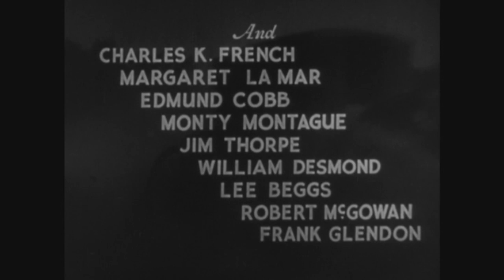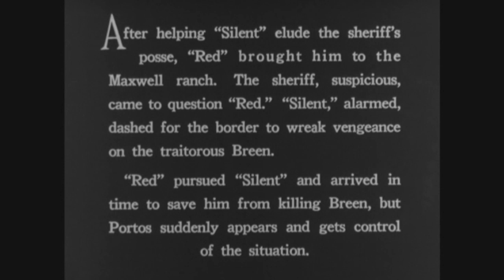The Red Rider - The Lost Diamonds | Chapter 11 | WILD WEST | Free Western Series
Drama Western Series From 1935 starring Buck Jones: The Red Rider - The Lost Diamonds - Red Davison, the sheriff of Sun Dog, sacrifices his job and his good name to save his best friend, "Silent" Slade from the hangman's noose, following a framed-up court decision which sentences Slade to hang for the murder of Scotty McKee.

The Red Rider (1934)
Director: Lew Landers
Writers: W.C. Tuttle, George H. Plympton
Stars: Buck Jones, Grant Withers, Marion Shilling
Genre: Action, Western, Drama
Country: USA
Language: English
Release Date: 1936 (Germany)
Also Known As: Der Präriereiter

Storyline:
'Red' Davidson (Buck Jones), the sheriff of Sun Dog, sacrifices his job and his good name to save his best friend, 'Silent' Slade from the hangman's noose, following a framed-up court decision which sentences Slade to hang for the murder of Scotty McKee (J.P. McGowan). Davidson allows Slade to escape from jail and follows him to aid him in proving his innocence.

Reviews:
"One of the better Universal western serials with a strong cast. Jones plays a sheriff whose friend played by Grant Withers,is wrongfully framed for murder. Jones lets Withers escape,resigns from his job and goes to assist in finding the real killer .Lots of fast action and plausible cliff hangers. Edmund Cobb is very good as Jones pal. Walter Miller is outstanding as the head heavy. Lew Landers directs.Red Rider is unusual in that it spends much of its time developing the characters. Jones is perfect as the easy going hero.Fifteen chapters of exciting western action.Jones was a well known western star and the Universals showcased his talent.There's a bit of everything here that a serial lover would want.Comedy, drama and most of all,hard riding action is combined to make The Red Rider a most enjoyable chapterplay. Eight stars out of ten." Written by tomwal on IMDb.com

"The second of Buck Jones' five serials for Universal, and the 23rd of Universal's sound era films, falling between "The Vanishing Shadow" and "Tailspin Tommy." This one is primarily about the efforts of lawman "Red" Davidson(Buck Jones)to save his friend "Silent" Slade (Grant Withers)from being hanged for a crime he didn't commit. It has the usual cliff-hanger endings and is padded far beyond the limits of W.C. Tuttle's original pulp-magazine story, "The Redhead from Sun Dog", in order to get 15 chapters out of what is basically a 60-minute feature-length plot. But, being based on a story by one of the better western writers of the era, it is also filled with fleshed-out characters far from the one-dimension type found in most serials of the time, and not at all in those of the 40's and 50's.

Both Jones and Withers are furnished with love interests---the lovely Marion Shilling as "Marie Maxwell" for Jones, and Margaret La Marr as "Joan McKee" for Withers,whose second-lead (and 2nd-billed)role is close to that, in importance, of the role played by Jones.

As usual, with Universal and (sometimes) Columbia serials, this one is more episodic in nature--- new plot lines get resolved within the basic plot--than those made by Republic. The latter made the best in terms of action, stunts, photography, special effects and over-all "look" of the total serial but, aside from the first and concluding chapter, everything that came in the in-between chapters looked the same." Written by horn-5 on IMDb.com

Also Known As:
(original title) The Red Rider
Austria Der Präriereiter
Brazil O Cavaleiro Vermelho
Germany Der Präriereiter
Greece (transliterated title) O kokkinos kavallaris
Portugal Os Cavaleiros Vermelhos
Sweden Det röda spåret

SUPPORT US!

MORE SERIES!